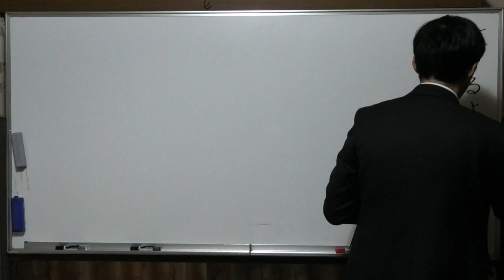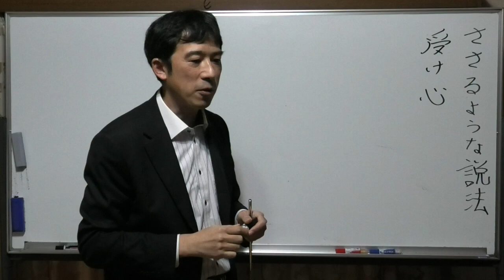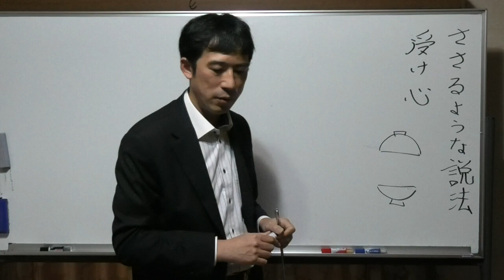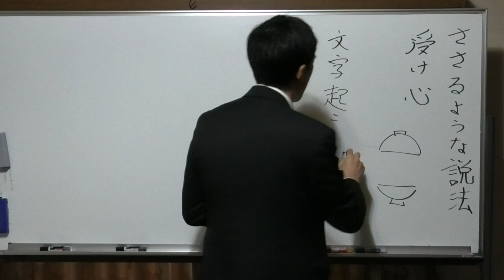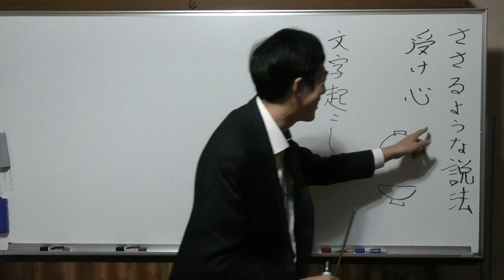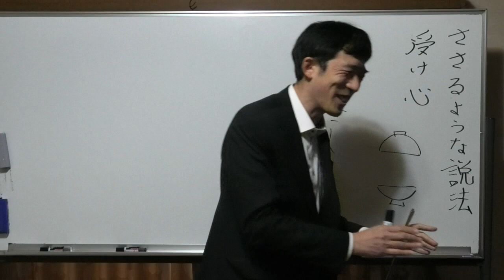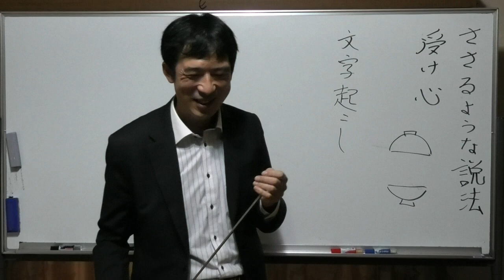⑤刺さるような説法【文字起こしをする】〖平成仏教塾〗【令和4年12月22日】・上田祥広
【質問】

刺さるような説法について。

【回答】

刺さるような説法を聞くと、行動が変わる。これは、刺さるような説法は私が刺さるような説法をしたから、刺さる訳ではない。

⚪⚪さん側の努力が必要です。
いわゆる受け心なのです。

受け心とはどうしたら、得られるのか？
お椀が下を向いている状態で水を注いでも水は入らない。

ちゃんと受け取った、ということなのです。

受け心を正すには、一番必要なのは何か？
受け取ろう心を正されていないということは、聞いているようで、聞いていない、ということ。

🔶そう言われると刺さります。確かにそうかも。最近、自分への説法を聞かずに人のものばかりを、聞いている。

そこですよ。嫌なのは刺さるからですよ。自分の説法は誰よりも刺さるから、聞きたくない。

自分への説法は、何回も聞いた方がいい。

そして、受け心を正すには、文字起こしが、大事です。

自分が、どう理解したかを書く。

🔷毎回、やった方がいいのか？

受け心を正したい時に、やった方がいい。

特に聞きたくない時ほど、やった方がいい。

昔は撫でるような説法だった。

聞きたくないのは、刺さるからです。充分に刺さるような説法をしているのです。

でも、刺さりたくないから、聞かないのです。

🔶元々、刺さる説法だけど、もっと刺さるようになる。

都合の悪いところを見たくない、見たくない、となっている。
見るしかない、となる。

　　　　　〖終了〗